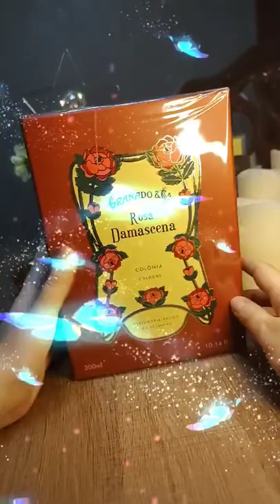unboxing perfume shorts short granado perfumaria